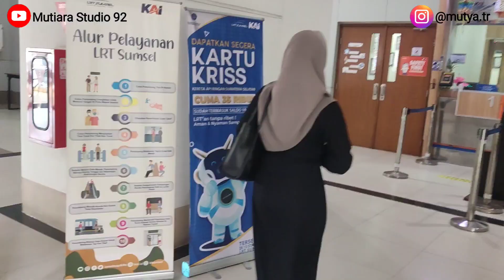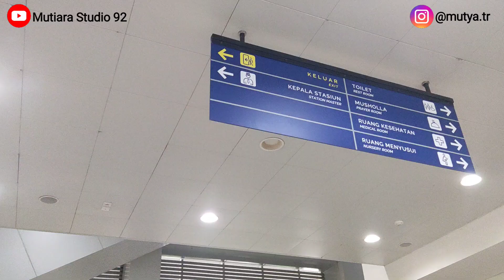CARA NAIK LRT PALEMBANG | TRANSPORTASI UMUM TERBAIK DI INDONESIA | KAI INDONESIA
Panduan Naik LRT di Kota Palembang
Salah satu transportasi umum terbaik di Indonesia
Bersih, aman dan nyaman